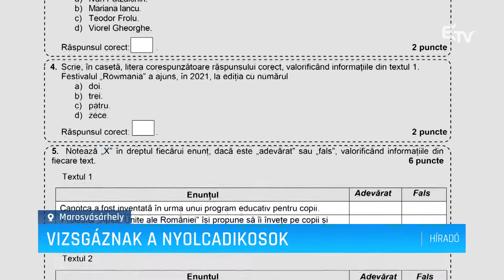Vizsgáznak a nyolcadikosok – Erdélyi Magyar Televízió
Ma kezdődött meg az országos képességfelmérő vizsga a nyolcadik osztályt végző diákok számára. A diákok szempontjából idén nincsenek változások a képességvizsgán, elindítottak azonban egy kísérleti projektet a dolgozatok új módszerrel történő javításának tesztelésére – jelentette ki az oktatási miniszter.